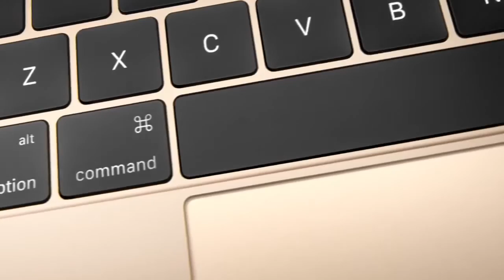The new MacBook Trailer